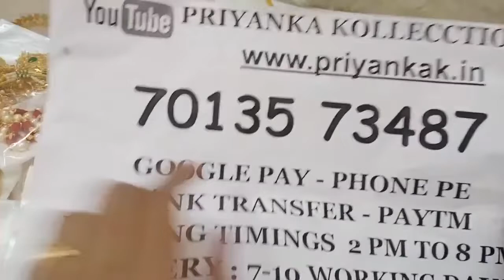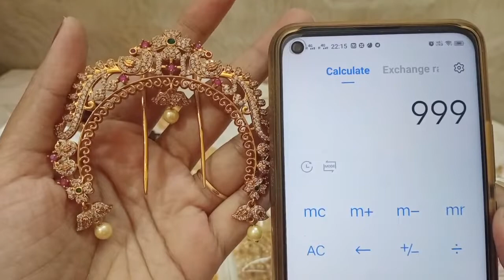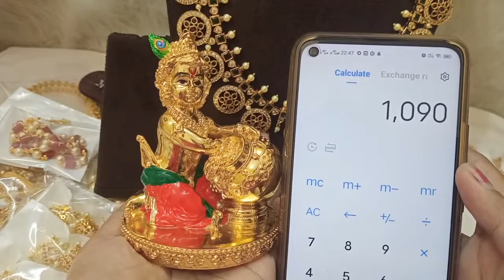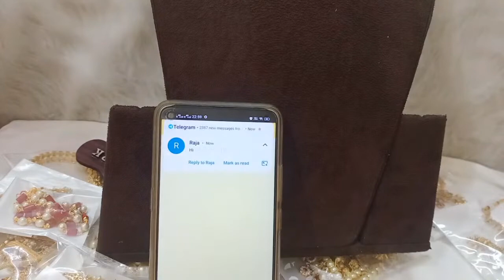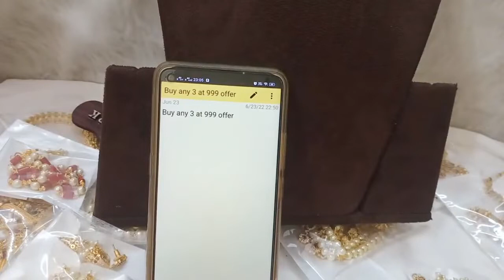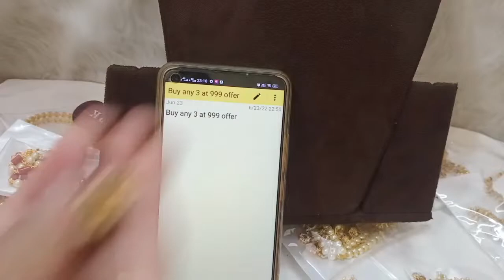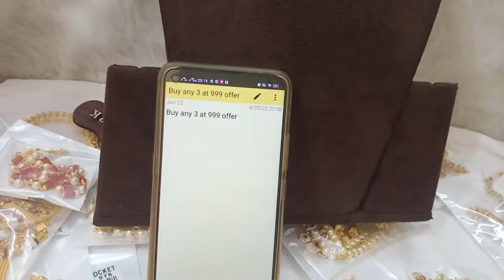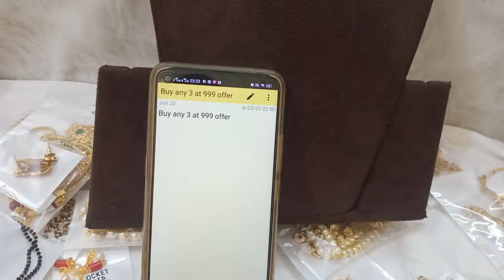🥳🥰 Biggest Ashadam Offer 🥰🥳 One Gram Gold Chains Earring 🥰priyankakollections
2.please check or ask for the  availability
3.No Negotiations ,Prices are  fixed
4.dispatch will be in one or 2 days
5.we will send the tracking number
6.you will receive in product 5 to 7 working days

(Ignore Tags)

1 gram gold|
1 gram gold price|
1 gram gold rate today|
price of 1 gram gold|
1 gram gold rate in india today|
1 gram gold price today|
1 gram gold jewelry|
1 gram gold today price|
1 gram gold cost|
1 gram gold jewellery tanishq|
1 gram gold earrings|
price for 1 gm gold|
1 gram gold mangalsutra|
1 gram gold jewellery online shopping cash on delivery|
1 gram gold chain|
1 gram gold ring price for girl|
1 gram gold coin price|
1 gram gold necklace|
1 gram gold bangles|
1 gram gold jewellery online|
1 gram gold maang tikka price|
1 gram gold coins|
1 gram gold jewellery wholesale|
price of 1 gram gold coin|
1 gram gold earrings designs with price|
1 gram gold temple jewellery online shopping|
1 gram gold necklace designs with price|
1 gram gold mangalsutra tanishq|
1 gram gold long mangalsutra designs with price|
1 gram gold mangalsutra in png with price|